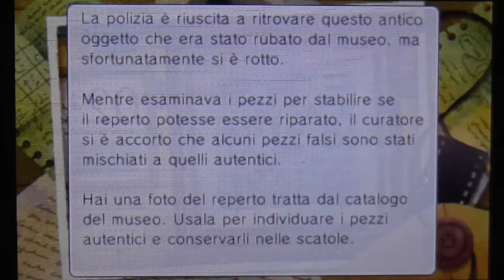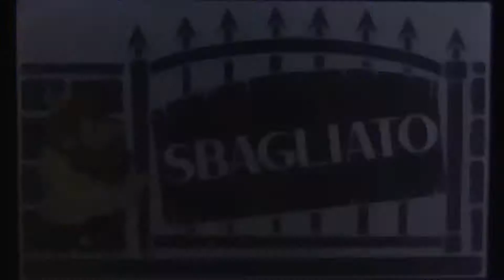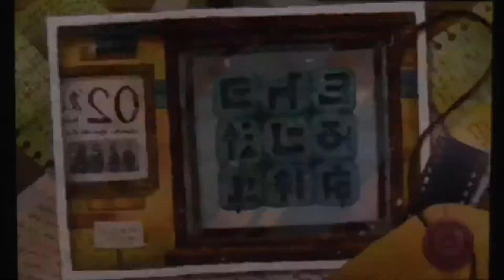Let's Play Professor Layton e l'Eredità degli Aslant #8 Chi è la talpa?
Dopo aver esaminato attentamente dei falsi manufatti nel museo,Clark e Layton si rendono conto che per forza di cose il furto dev'essere avvenuto da parte di un membro della Targent infiltratosi negli alti ranghi di polizia.
Ma chi può mai essere?